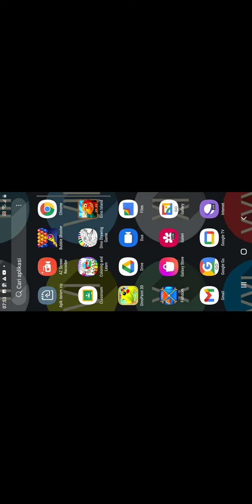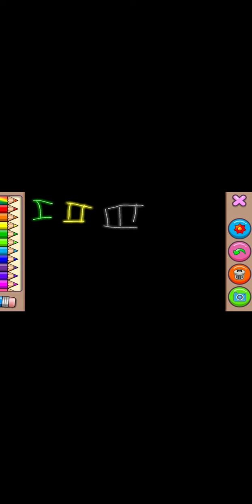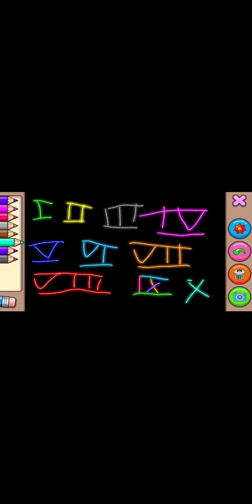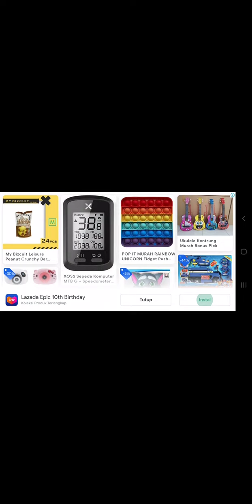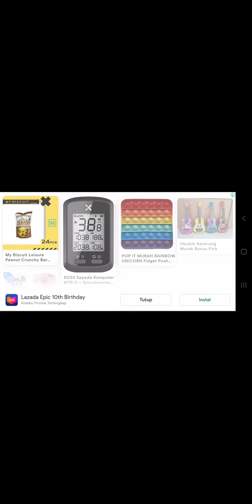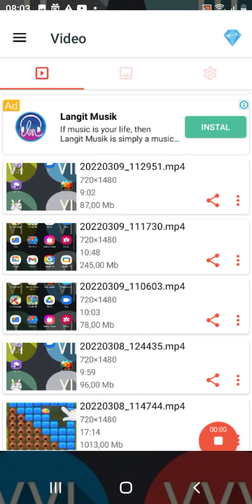picures becomes aesthetic | teresa teresa show season VII episode 11